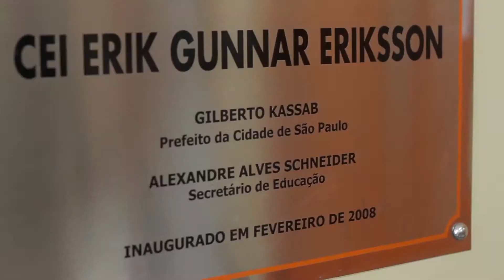Homenagem Aniversário Pr Tomas - Star of Hope